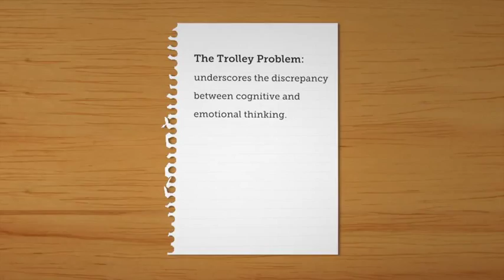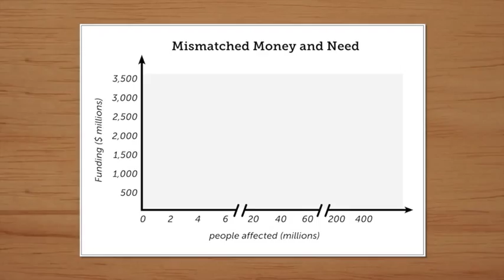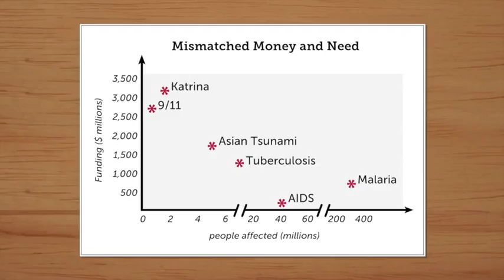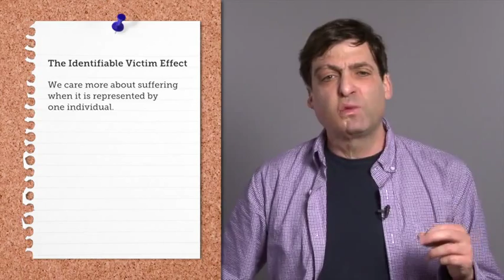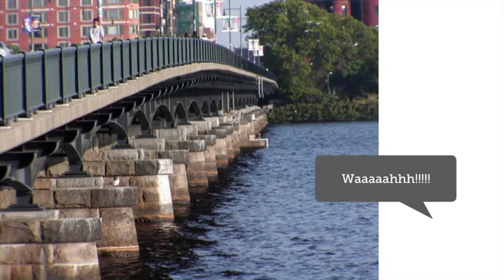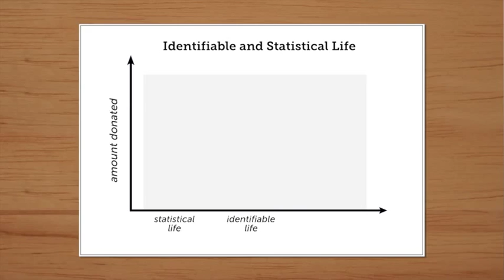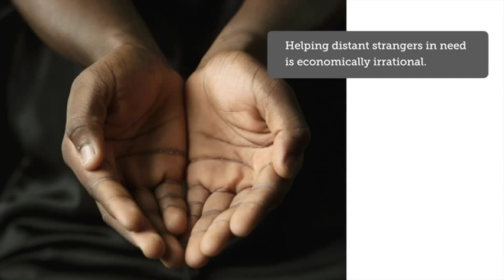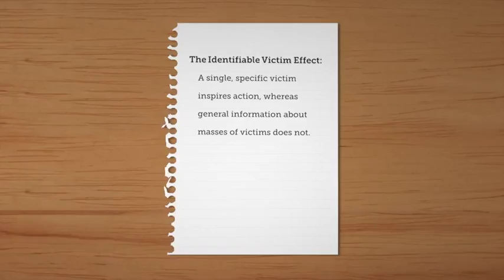The Identifiable Victim Effect